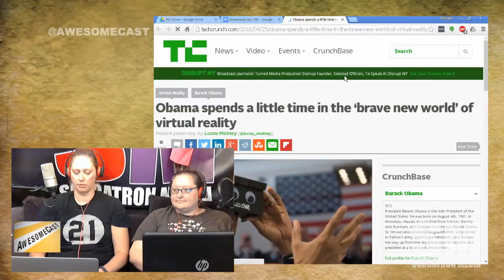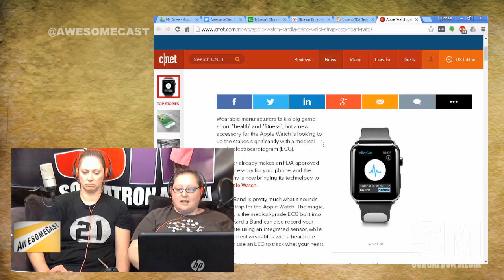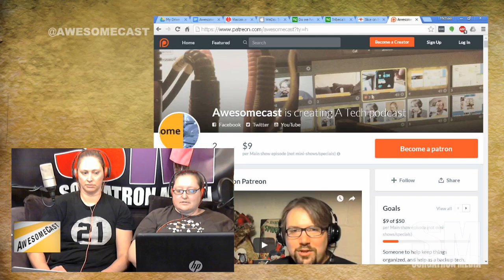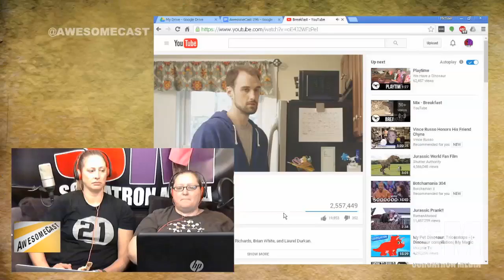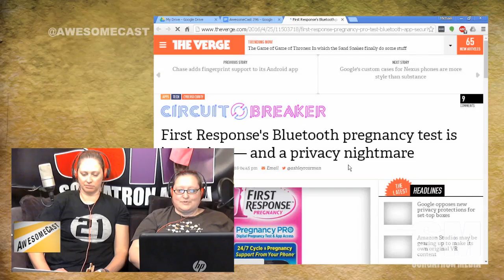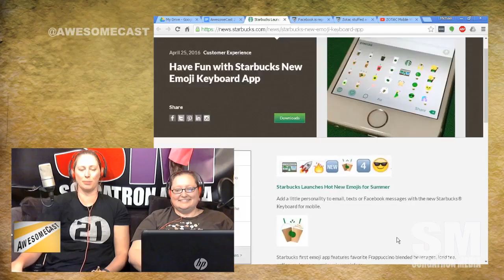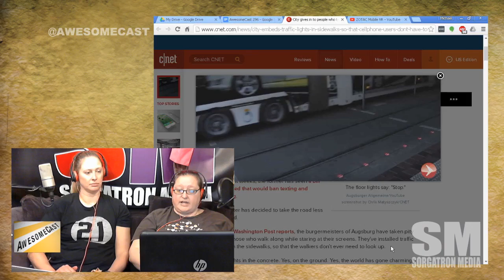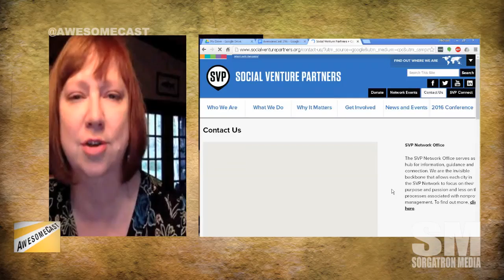AwesomeCast 296: Ladies Night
It's AwesomeCast 196 and the ladies are taking over!

Katie's Awesome Thing of the Week if President Obama trying out Google Cardboard VR...with googly eyes!
Cynthia's Awesome Thing is the ingenuitea for optimal caffeine creation!
Missy's Awesome Thing is the Apple Watch Kardia Band to upgrade the health tracking options.
App of the Week: Katie is liking WeDo for to do lists.  OR try out Trello.  Many of us are using it for task management!
Doug sent us an update from his SlingTV experience, including
Yik Yak has chat!
First Response has a bluetooth capable pregnancy test...and it will entertain you with an app while you wait?
We take a look at how VR Porn is made
Some places are installing road level stop lights to get the attention of walking texters
After the show remember to:

Follow these awesome people on Twitter: Cynthia Closkey (@cynthiacloskey), Katie Dudas (@kdudders) & Missy Sorg (@rebelliousflaw).